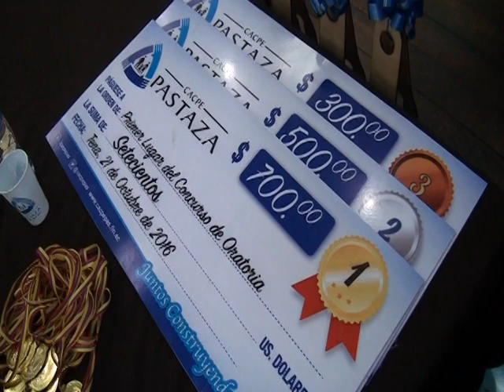CONCURSO ORATORIA-ALLYTV NAPO